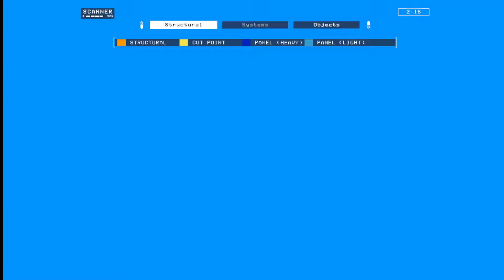Hardspace Shipbreaker - Gameplay Part 7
While my main channel focus will remain Star Citizen, I picked up Hardspace Shipbreaker over the festive period and as there is a lot of speculation of simularities between it and SC salvaging, I decided to try it out.

Of course, if I am going to play it, might as well share it!